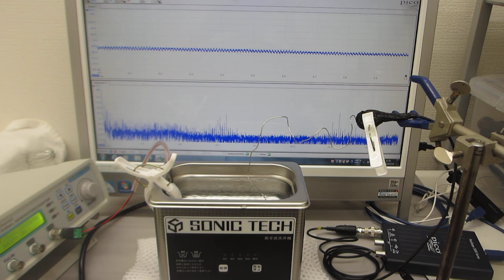超音波の‹解析・実験・評価›システムによる、超音波洗浄器（４２ｋＨｚ ３５Ｗ）の制御実験